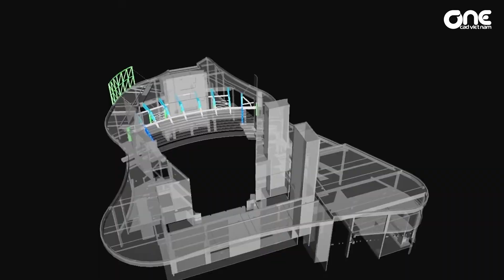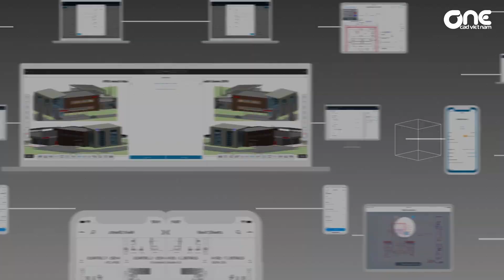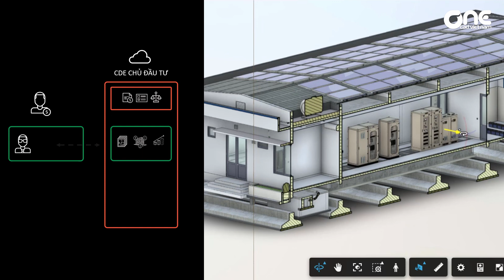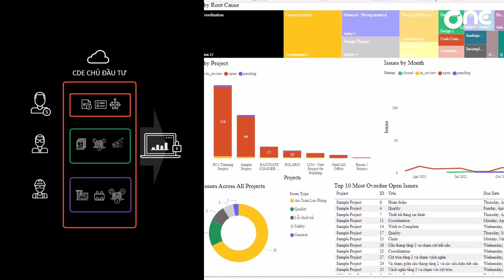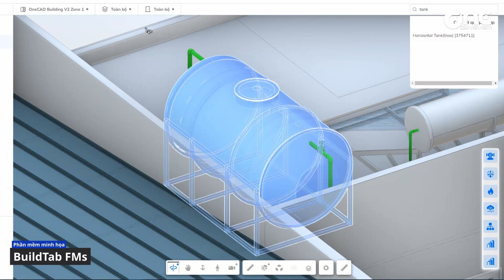Số hóa các công tác quản lý xây dựng, ứng dụng CDE trong quy trình BIM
Môi trường dữ liệu chung (Common Data Enviroment - CDE) đang dần trờ thành một chìa khóa quan trọng giúp Chủ Đầu Tư và Đơn vị Quản lý dự án kiểm soát được các dự án xây dwungj một cách hiệu quả hơn, đặc biệt đối với các dự án có áp dụng quy trình BIM.
Cũng xem video để hiểu nhanh về cách CDE vận hành trong một dự án.